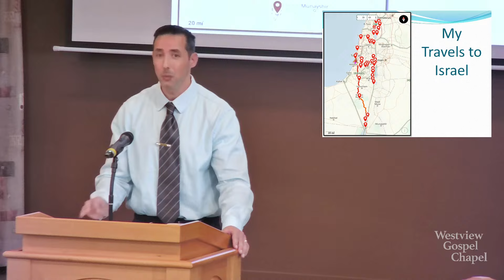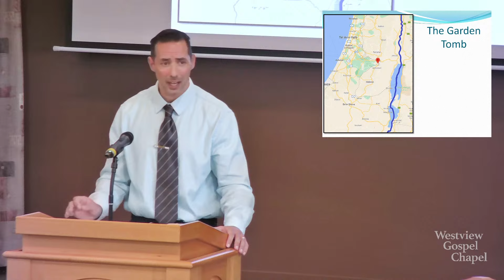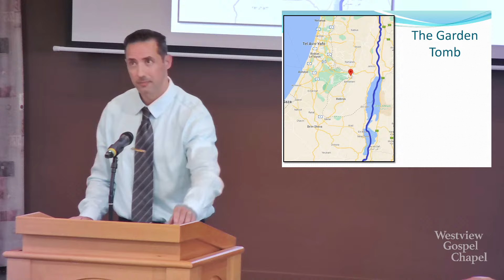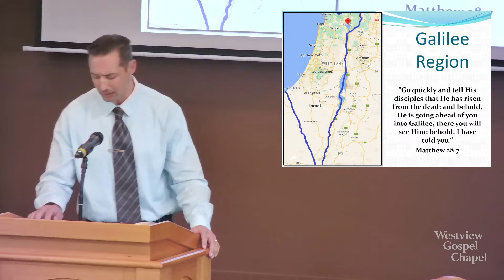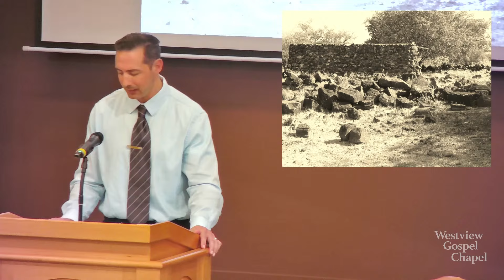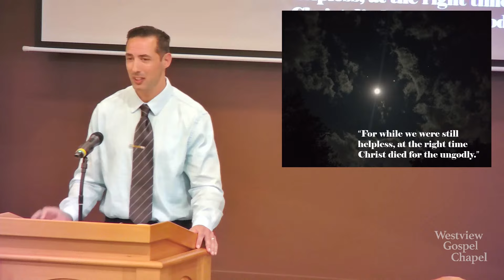Steve Nuttall - Sunday October 20 2024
Today Steve shares about the Lord Jesus ministry surrounding the sea of Galilee and what it was like to be there and his desire to go back one day, Lord willing.

A local group of believers in Victoria BC Canada who gather in the name of the Lord Jesus Christ.